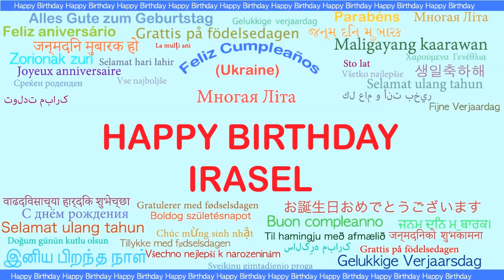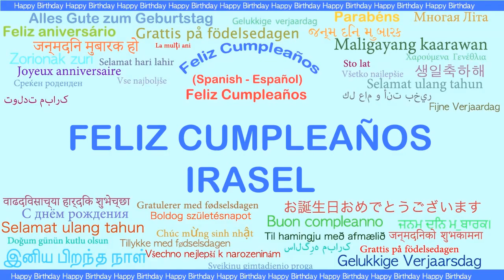Irasel Languages Idiomas - Happy Birthday